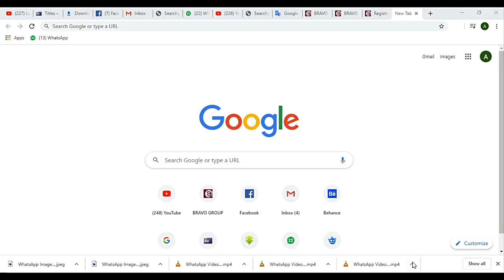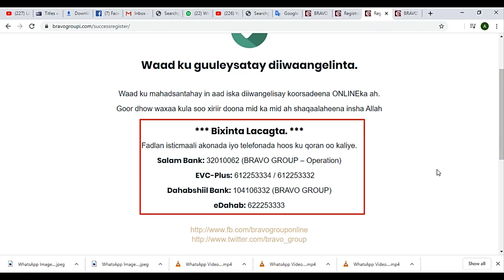Marqaatikaca ardydaeena ONLINEka ah: Basra Abdinour Mohamud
Ardaydan waxa ay qaadataa koorsadeena ONLINEka ah ee ISBARO AAD GUULEYSATIDE: Aasaasiyaadka Guusha Nolosha & Ganacsiga: Basra Abdinour